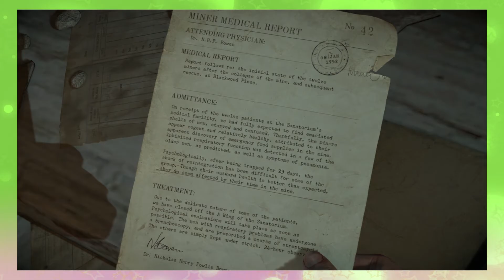Two Gay Guys Play - Until Dawn #15 Perpetuating Wolf Stereotypes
In which Andrew likes wolves and Randy gets political.